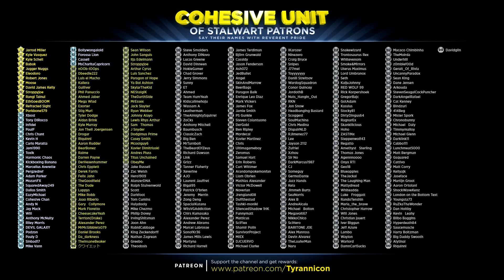MOD CREATES PEACE! Dark Souls Hard Mod Rage! (#29)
Special thanks to the following Cohesive Unit members for supporting the channel on Patreon.com: (Tier 1) Jarrod Miller,  Kyle Vasquez, Kyle Schell, Babak, Jugger Nuggs, Eleodoro, Robert Jones, David James Kelly, Stroppyjoe, Rangi Tainui, EthGoesBOOM, Refracted Sight, Porkbone579

Arandompokemonfan, Liam Obrien, Mathias Alexander, Victor McDowell, Noverian, Jrengland08, Duffthestud, Tashki-moniki,